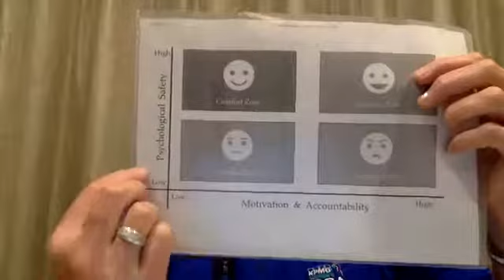Leading in an Evolving Industry with Cheli Larsen | Guides Inside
The Guides Inside Speaker Series is hosted by the Polar Tourism Guides Association. To learn more, visit polartourismguides.com.